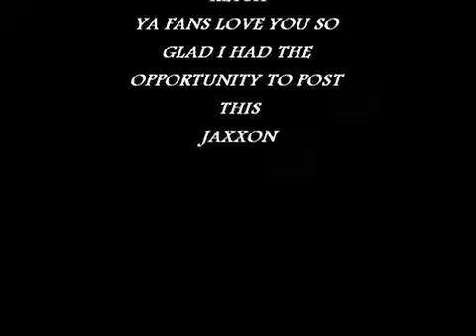Dark Times Music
In 2008, I was in a very dark space in my life...Then I heard this song.
At first, it was just background music.
The more I heard it, the better I felt.
I began looking forward to hearing it, and the song helped to bring me back.
If you're ever in a Dark Space, just hang on.
Things will turn around and get better if you hang on, have faith in GOD, and have faith in yourself.
Keyshia Cole. Heaven Sent, instrumental...2008